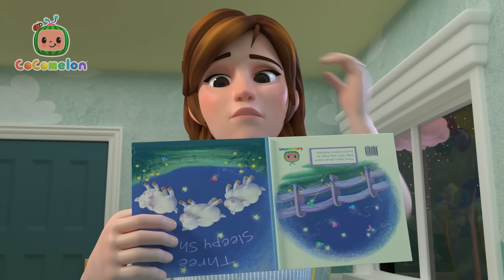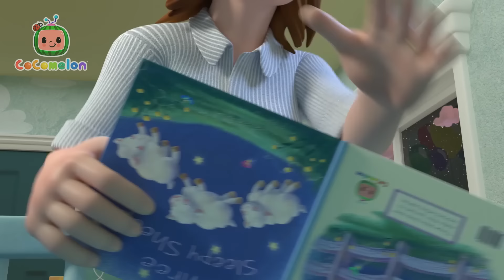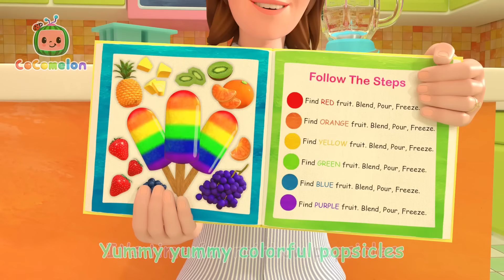Baby Shark Colors 🦈 Sing Along with Nina | CoComelon Nursery Rhymes & Kids Songs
00:00 Baby Shark Colors
02:38 Yes Yes Bedtime Song
06:25 Train Park Song
09:05 Yes Yes Vegetables Song
11:46 The Ants Go Marching
15:41 Fire Drill Song
18:44 Airplane Song
21:27 The Colors Song (Popsicles)
25:58 Johny Johny Yes Papa (Parents Version)
28:18 Wheels on the Bus